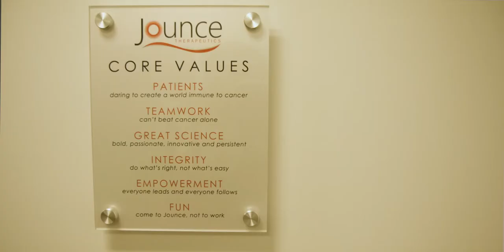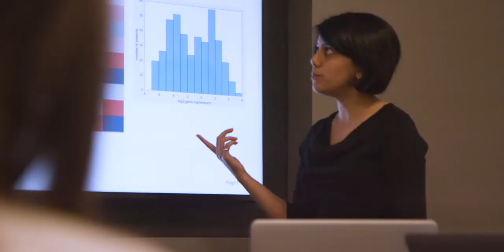Jounce Therapeutics - Overview